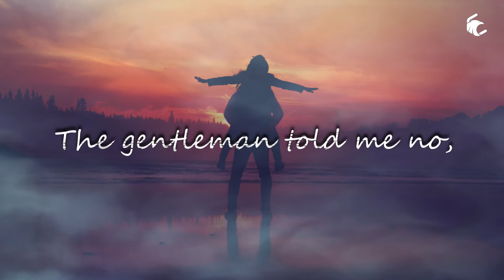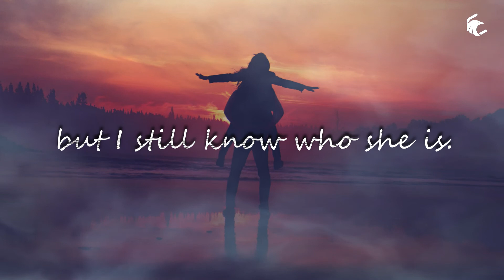What Love is all about | Motivational short story | Fly Alone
Fly Alone make your Destiny You are the King of your Success.
Voice by Natural Reader ( Matthew,Kerlium,Will,header,Rod,Alison,Sharon)
Theme by YouTube community
Edit by : Fly Alone
Owner : Jazib mahmood ahmad
Soft : Filmora 9

System :
Core i5
Ram 6gb
Ssd 120 gb
Hhd  260gb
Gpu 1gb
Resolutions 3980px